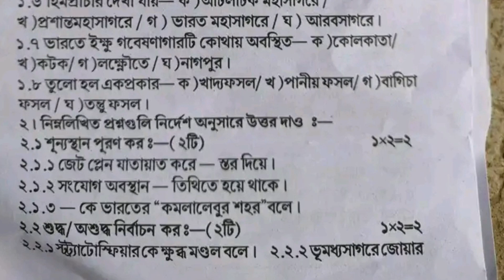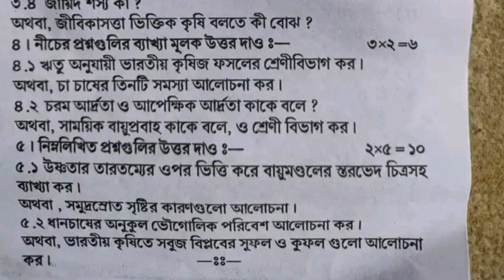class 10 geography 2nd unit test suggestion 2024 | class 10 geography 2nd unit test question 2024